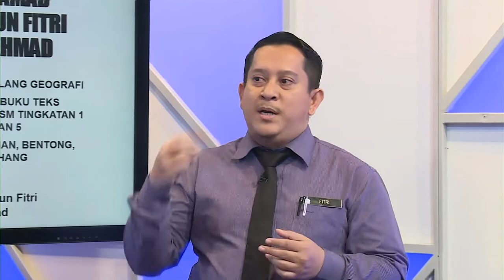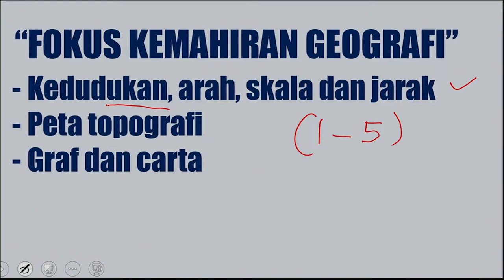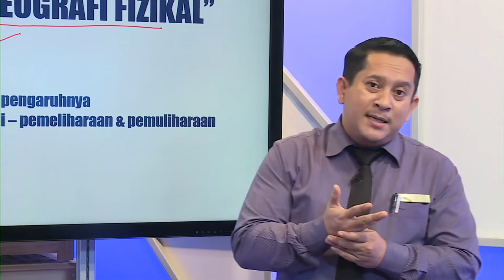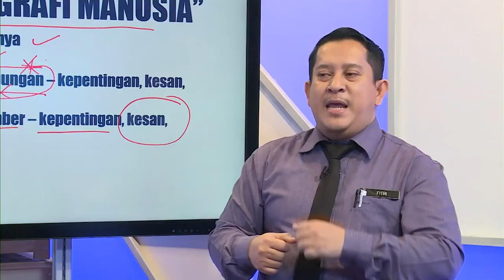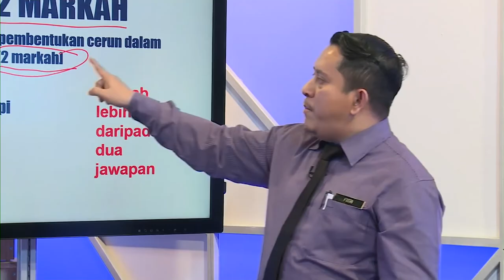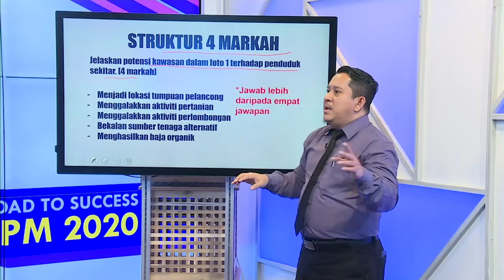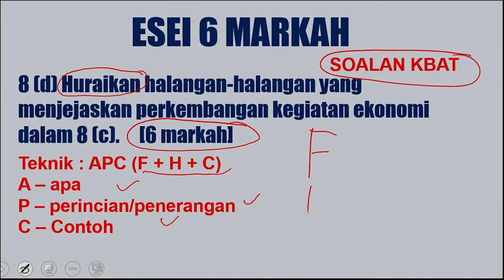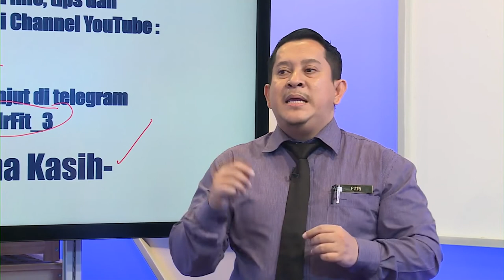Road To Success Spm 2020 Ep31 Geografi